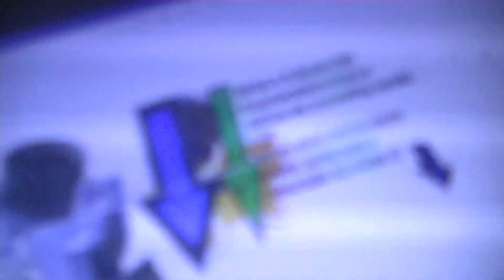🤑💲 Ganhar dinheiro - E-book Empreendedorismo e táticas de marketing versão 2.0 💲 💎 💱 💸 💲 💎 💱 💸 💲 💎.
Neste grupo do facebook você vai encontrar o E-book Empreendedorismo e táticas de marketing versão 2.0.
O sucesso só depende de você.
A prosperidade financeira, só depende de você. Pois a pessoa ser pobre ou rico, só depende dela mesmo, não use o vitimismo como desculpa. Pois existem muitos casos de pessoas pobres que nasceram em favelas e lugares de baixo, trabalhavam em um emprego que recebiam um salário minimo por mês. Mais ao invés de reclamar da vida e usar o vitimismo, eles viraram empreendedores e viraram rico, claro com boa educação financeira. Não adianta ganhar milhões na mega-sena, e torrar o dinheiro em bobagem, e virar pobre de novo, existe alguns casos assim.
No geral o sucesso só depende de você e de mais ninguém pra falar a verdade, e não use o vitimismo como desculpa para o teu fracasso. Pois o sucesso só depende de você de fato.

Eu sou Alef Eduardo Godoi da Rosa, e eu quero que você tenha sucesso na vida de fato.

Pois como eu disso antes, o teu sucesso ou o teu fracasso, só depende de você mesmo.

É você que tem que batalhar para criar a sua própria prosperidade financeira de fato.

O teu sucesso ou o teu fracasso, só depende de você mesmo.

Isso mesmo, não querer o fracasso, é isso que você tem que fazer. Ganhar dinheiro como empreendedor para não ter uma vida ruim.

Outra dica que eu dou, é fazer concurso público do governo federal, assim você vai ter um emprego melhor, ao invés de trabalhar em um emprego ruim, em que muitas vezes tem materias ruins de se trabalhar, como palheteira ruim e o funcionário é proibido de trabalhar com uma palheteira boa. Só quem sofreu em trabalhar em um emprego ruim é que dá valor ao estudo.

Outra dica que eu te dou para você não trabalhar em um emprego ruim é fazer um curso profissionalizante, como por exemplo:
1- torneiro mecânico
2 - mecânico de carros
3- eletricista
4- vigilante

Se você puder tira um curso  técnico, usar a tática uma mão lava a outra facilita.
Exemplo:
O irmão paga o curso tecnico de informática para a sua irmã. Depois a sua irmã paga o curso tecnico de mecatrônica para o seu irmão.

Usar a tática uma mão lava a outra facilita bastante. Pois não é toda a pessoa que tem condições financeira para fazer um curso tecnico, muito menos uma faculdade.
Por isso é muito bom ganhar dinheiro como empreender e desta forma virar rico, para se profissionalizar e empreender melhor.
O empreendedorismo é muito importnate de fato. Pois sem o empreendedorismo, como o pobre iria virar rico ?

A única forma do pobre virar rico é através do empreendedorismo.

Não existe outra forma do pobre virar rico, a não ser o empreendedorismo de fato. O bom do empreendedorismo de fato é que o sucesso só depende da pessoa e de mais ninguém.

Ganhar dinheiro como empreendedor é sua única opção para virar rico de fato.

Quem não ganhr dinheiro como empreendedor vai sofrer na vida com o desemprego. E se mesmo assim a pessoa tiver sorte de estar em um emprego, a pessoa vai estar em um emprego ruim que não gosta e trabalhar com materiais ruins e ser proibido de trabalhar com materiais bons de fato e trabalhar em um emprego ruim é muito chato, só quem já passou por isso é que realmente dá valor para o empreendedorismo de fato e esse que é o poblema, pois a pessoa tem que dar valor antes de sofrer e não depois de sofrer com o seu próprio sofrimento de fato.

Por isso o empreendedorismo é muito importante de fato para você ter uma vida melhor e conseguir ter sucesso na vida de fato. Pois como o sucesso só depende de você de fato.

Ter uma boa educação financeira é muito importante, pois já aconteceu casos de uma pessoa ganhar na mega-sena mais gastou tantou dinheiro achando que não irira se acabar e virou pobre de novo.

Para começar a ter uma boa educação financeira existem duas coisas que você tem que controlar:

1 - entrada do seu dinheiro.
2 - saída do seu dinheiro - gastos.

Assim você consegue começar a ter uma boa educação financeira de fato e é isso que você tem que fazer de fato começar a evoluir a sua mente na parte de ter boa educação financeira e pensar em como ganhar dinheiro como empreendedor.

Pois se você não ganhar dinheiro como empreendedor você vai sofrer na vida, pois trabalhar em um emprego ruim, ter medo de ser demitido, e nisso criar uma chantagem contra você mesmo em que o dinheiro sempre é poblema, ou pior ficar desempregado, que isso é coisa ruim de fato. Esse que é o poblema de fato contra você - não ganhar dinheiro como empreendedor é igual a sofrer na vida.
Isso sim que de fato é um poblema.

Eu sou Alef Eduardo Godoi da Rosa, e eu criei o E-book Empreendedorismo e táticas de marketing versão 2.0 para fazer com que as pessoas tenham prosperidade financeira e não sofrer com poblemas relacionado a 💲